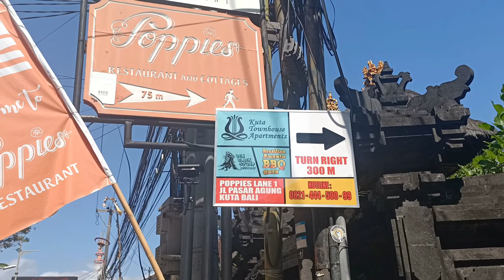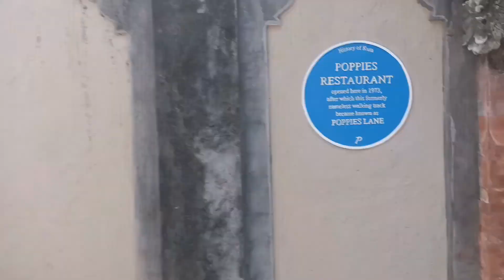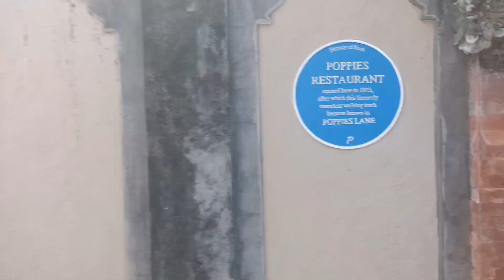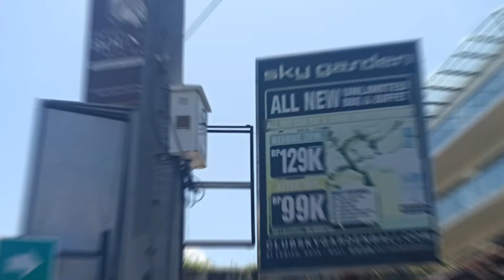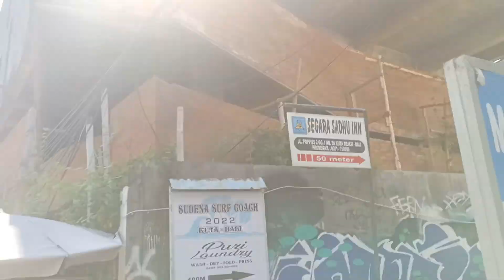Poppies lane 1 & 2, Kuta, Bali. Surganya backpacker pada masanya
Hello,
Bagaimana situasi terkini di gang Poppies lane 1 & 2 Kuta ?
yuk kita simak disini

Bagi yang pernah kesini dulunya, pasti tahu perbedaannya.